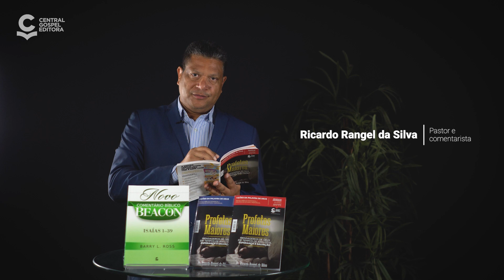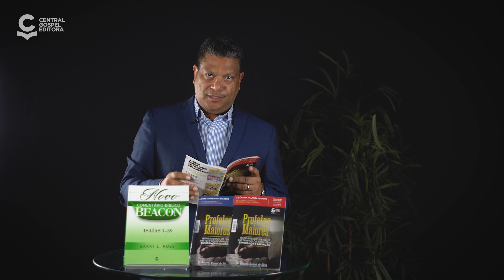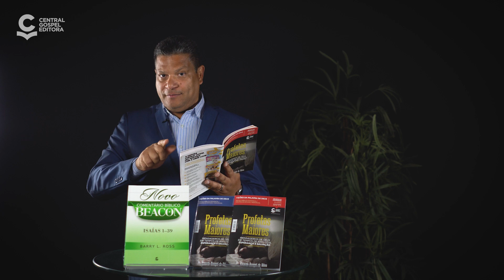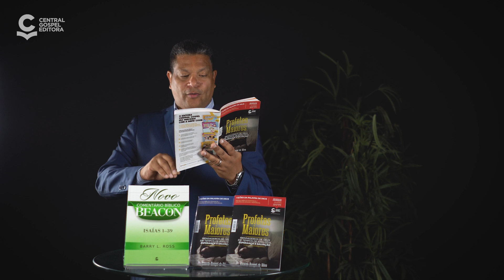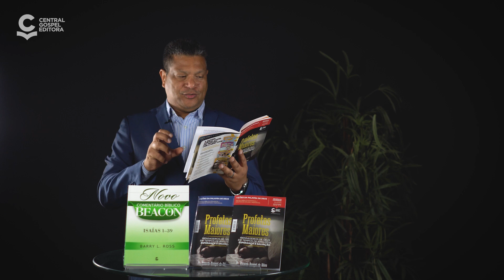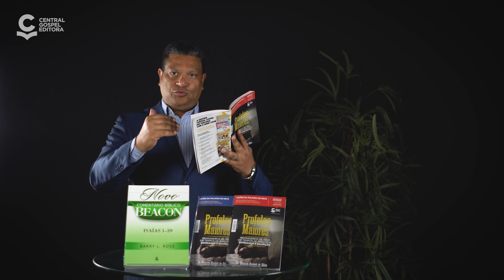Lição 07 - A Dor do Profeta Por Uma Cidade Pecadora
Dentro das 13 lições apresentadas na nova revista de estudo bíblico da Central Gospel, conheceremos as narrativas das vidas dos profetas Isaías, Jeremias, Ezequiel e Daniel e descobriremos como eles se tornaram vozes poderosas de protesto durante períodos marcados pela idolatria e desigualdade.

No decorrer desses estudos, será possível entender as mensagens de esperança e restauração trazidas em suas histórias e como elas se aplicam aos dias atuais.

COMENTARISTA PR. RICARDO RANGEL DA SILVA.